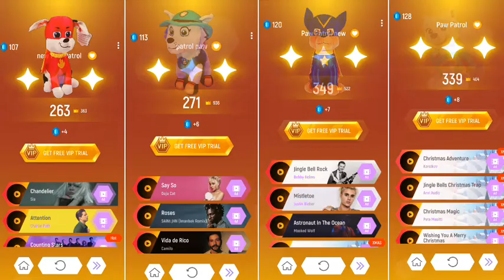Paw patrol Marshall family _#bettermusicwithgame#tileshopgaming#trending#pawpatrol#viralvideo#LetsGo